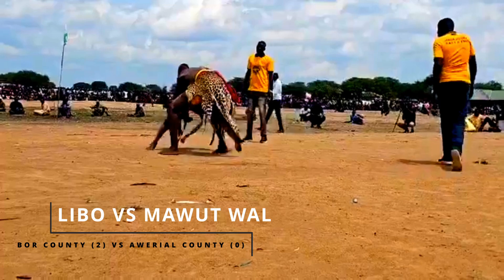LIBO VS MAWUT WAL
BOR COUNTY VS AWERIAL COUNTY